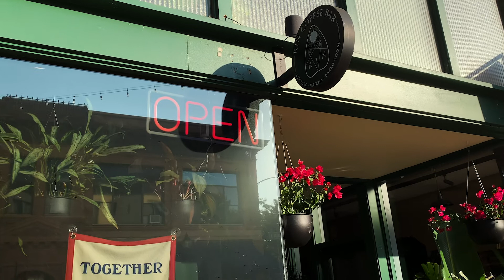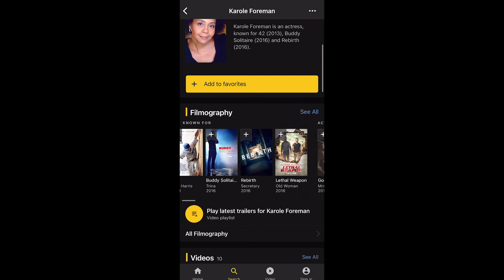Karole Foreman | Talkback Thursday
Karole Foreman is truly one of the most extraordinary actors to grace PCPA’s stages (you may recognize her from "Fences" and "Caroline, or Change), and we are so fortunate that she will be returning to play the title role in "Lady Day at Emerson’s Bar and Grill."